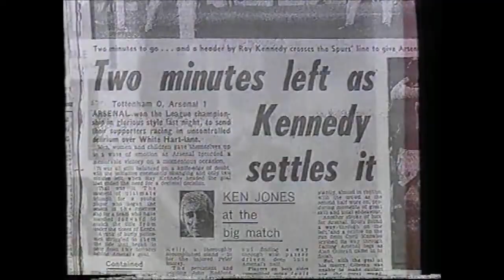Good Old Arsenal - A tribute to the Arsenal of 1971.